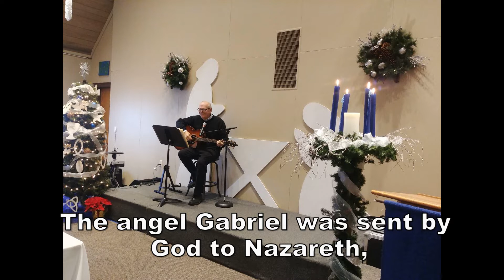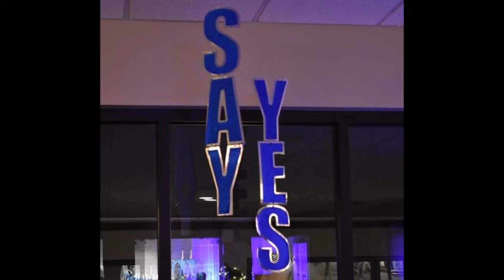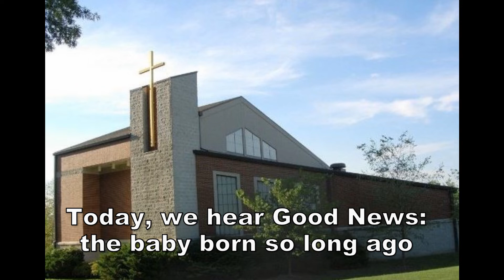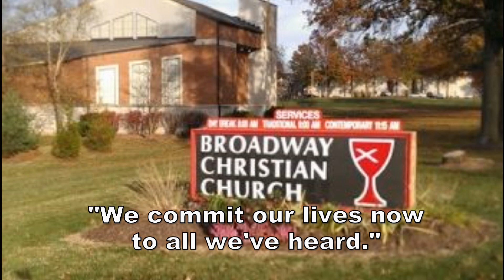Let It Be According to Your Word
I have the honor of leading music at Daybreak (early, informal) worship at Broadway Christian Church, Columbia, MO, writing an original song each week that reflects that Sunday's scripture. This song was written for "Say Yes," the four week sermon series of Advent 2019. We sang one verse each week, to complement that Sunday's message. This recording has eleven tracks: flute and french horn (keyboard), two (unison) vocal tracks for the verses, acoustic guitar (rhythm), classical guitar (arpeggio), bass, strings (keyboard),  and three part background vocal (bass, baritone, and tenor).